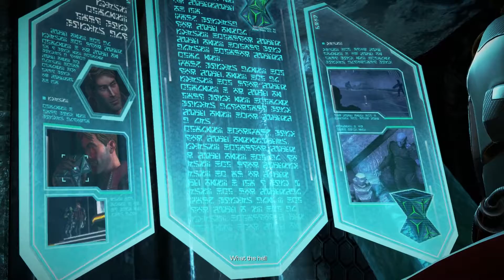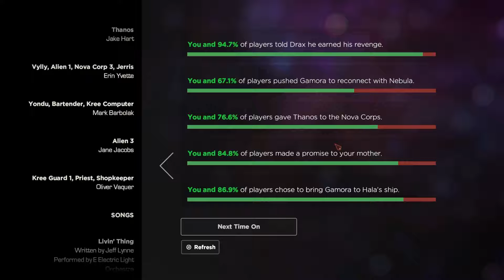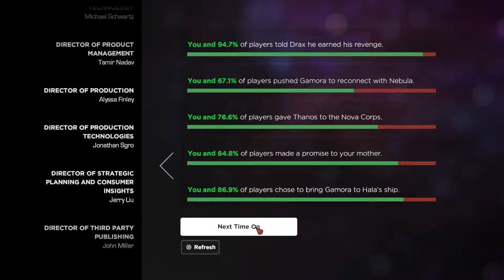The Rejuvenation - Marvel’s Guardians of the Galaxy: The Telltale Series - Episode 1 - Part 5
Leave a like fo being hooked on feelings

What is Marvel’s Guardians of the Galaxy: The Telltale Series?

In the wake of an epic battle, the Guardians discover an artifact of unspeakable power. Each of the Guardians has a reason to desire this relic, as does a ruthless enemy who will stop at nothing to tear it from their hands. From Earth to the Milano to Knowhere and beyond, this five-part episodic series puts you in the rocket-powered boots of Star-Lord in an original Guardians adventure.

Developer: Telltale Games
Release: 18 April 2017
Genre: Graphic Adventure
Platform: PC / X1 / PS4
Publisher: Telltale Games

Dumb tags:

Guardians of the Galaxy "Guardians of the Galaxy" GOTG "The Telltale Series" Telltale Series Marvel Marvel’s Star-Lord Gamora Drax Rocket Groot Thanos Hala Accuser "Hala the Accuser" "Tangled Up In Blue" "Under Pressure" "More Than A Feeling" "Who Needs You" "Don’t Stop Believin" Episode